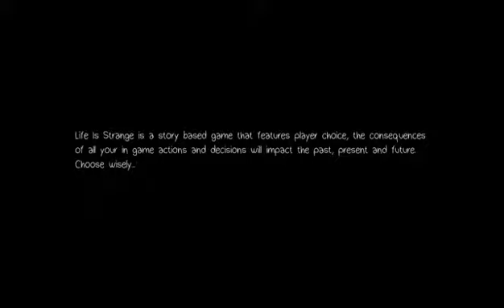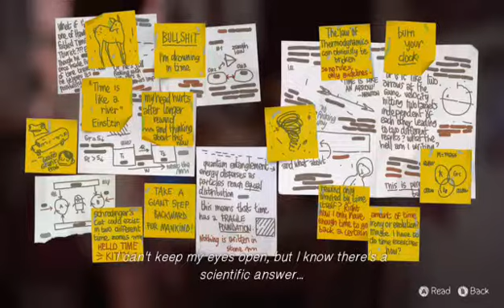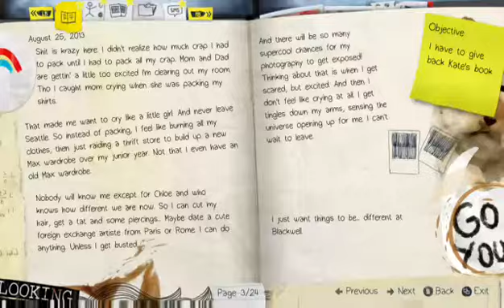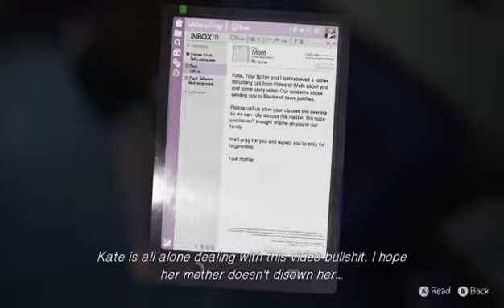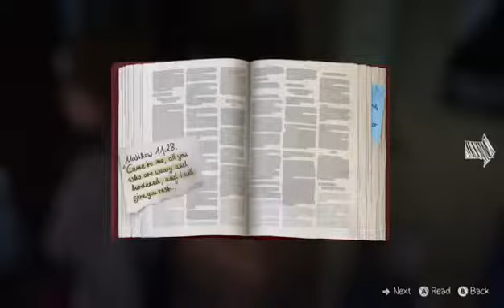Life is Strange: A brand new day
part 1 of Life is Strange episode 2